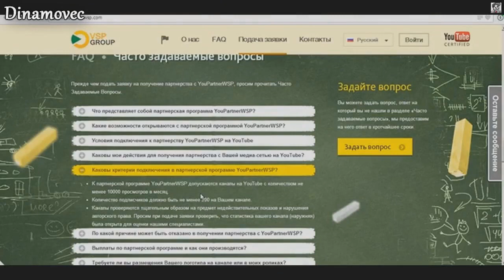Цитаты Антона Чейза